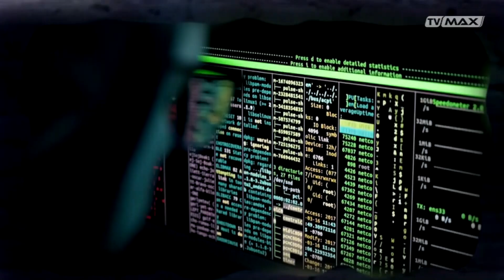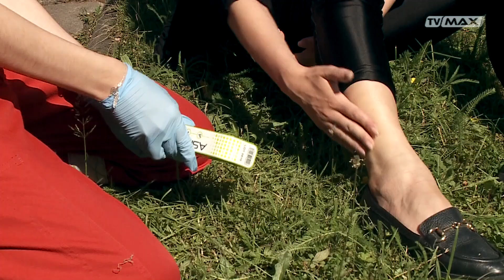Uwaga Niebezpieczeństwo - odc. 040 - 2024.06.26 - Wysokie temperatury